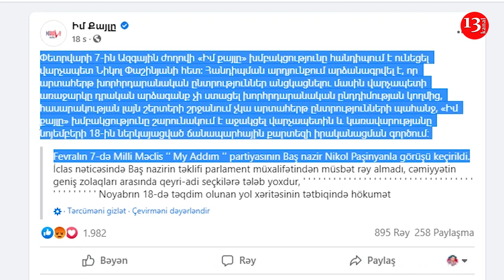Фракция Пашиняна констатировала - СО СТОРОНЫ АРМЯНСКОЙ ОБЩЕСТВЕННОСТИ НЕТ СПРОСА ...